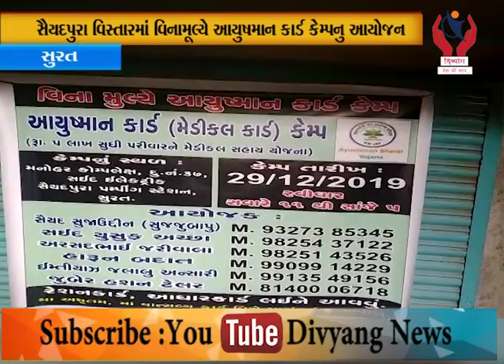Surat l સૈયદપુરા વિસ્તારમાં વિનામૂલ્યે આયુષમાન કાર્ડ કેમ્પનું આયોજન l Divyang News